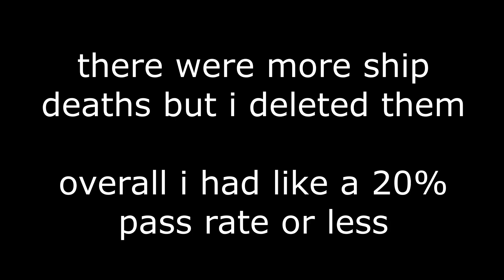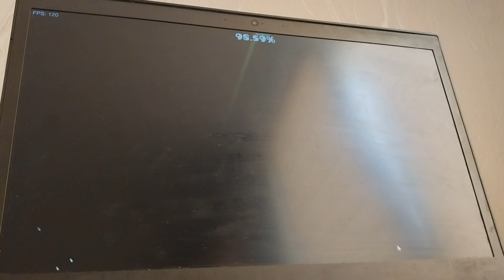Eclipse 100% (Awful Ship Demon) by Yendis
experience ruined. (completion date: 13th of June 2024)

i wanted to enjoy this. i really did. even though it has impossible waves (expected from a 1.9 GDPS insane demon), some bad transitions and weird timing chokepoints with janky alignments required (e.g. 60%, 33%, 41%), it seemed like a great level. but the ship part... oh my GOD. this sucks. really bad. I had way more deaths at it, but they are lost to time now. this is just an HOUR of raw footage done within ONE DAY. completion included btw.

the level itself is pretty standard for the circumstances it was made in, it fits into the 1.9 object limit, looks quite neat, and would blow everyone out of the water if it was released back then. @Yendis nerf that ship somehow and this will be a fun beginner insane, otherwise this is pretty bad. wouldn't recommend at its current state.

Attempts: 1830
Enjoyment: 4/10
Demon #290
Thumbnail by @skertchyr sketch the goat thanks for carrying my channel
this intro took me 1.5 hours to make help geometrydash on god